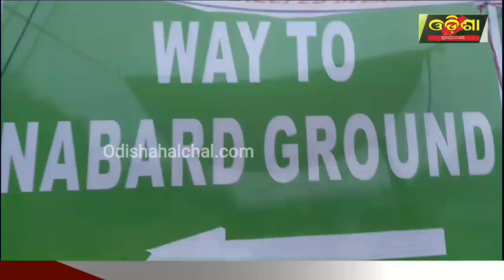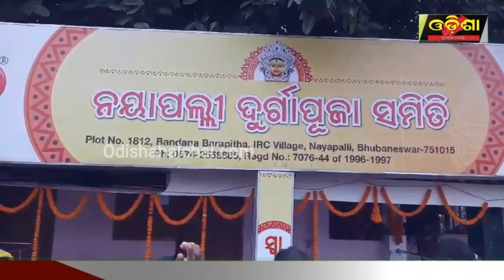ଭୁବନେଶ୍ୱରରେ ମଣିଷ ହାଟ! || Odisha Halchal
ଭୁବନେଶ୍ୱରରେ ମଣିଷ ହାଟ!